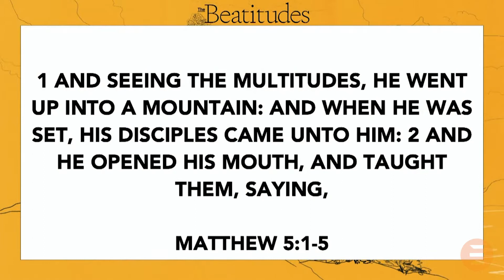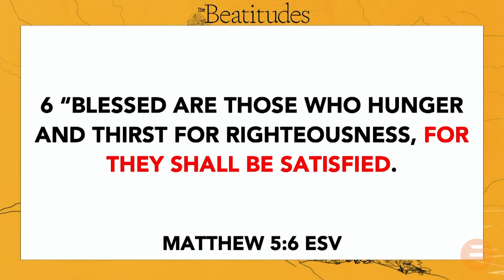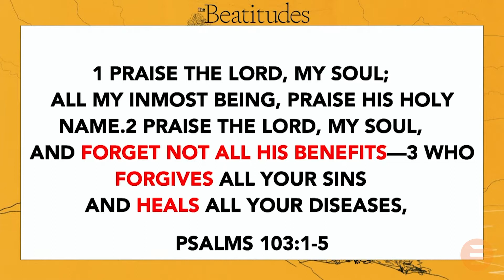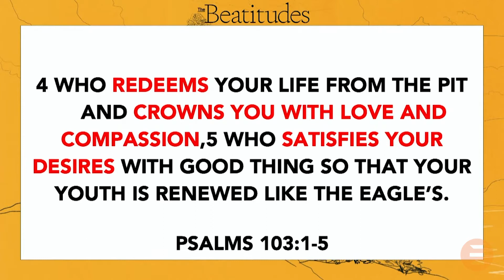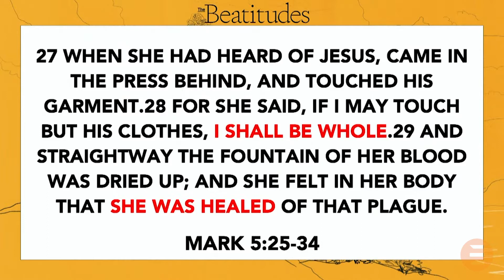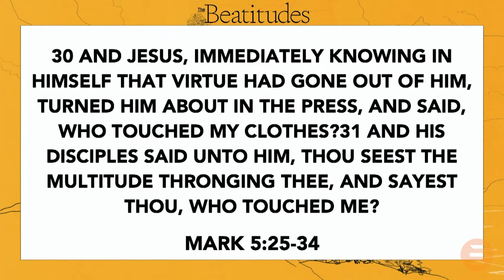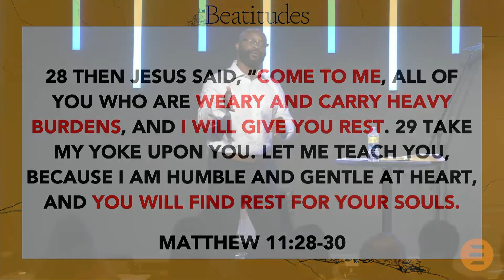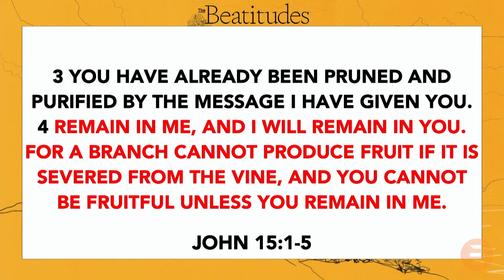Beatitudes - Week 4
You can follow us at @ExperienceOurChurch on Instagram or Facebook and feel free for more information about who we are and how to get plugged in.